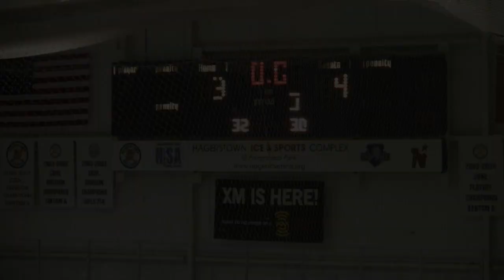Blue Devils Bantam LAB - Playoff Game 1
Blue Devils handle the Xtreme 4-3